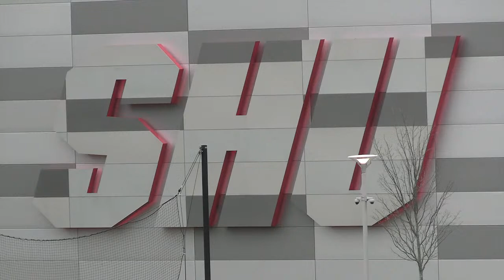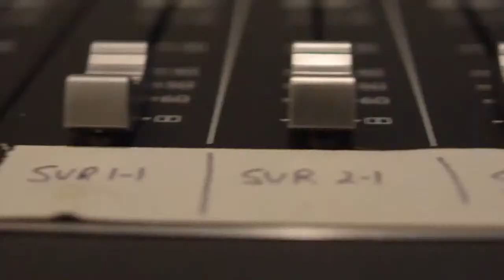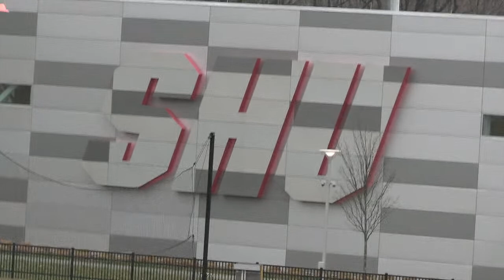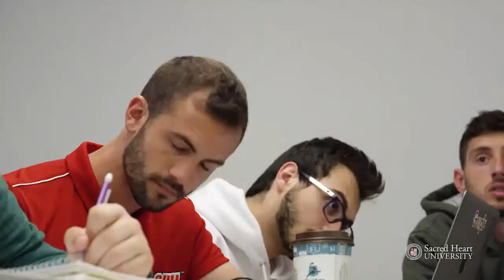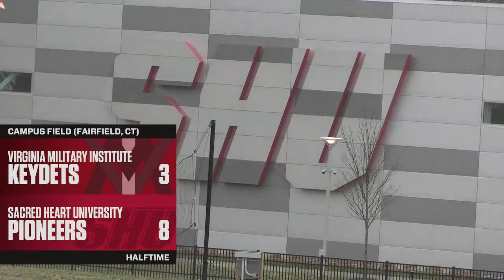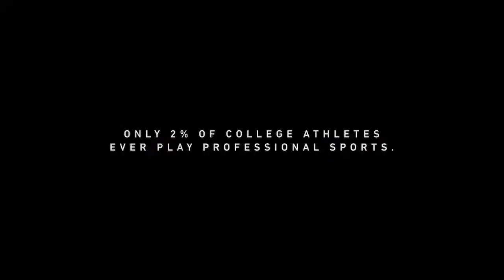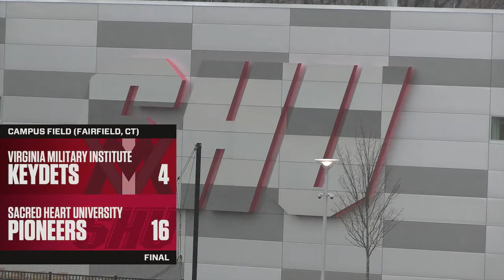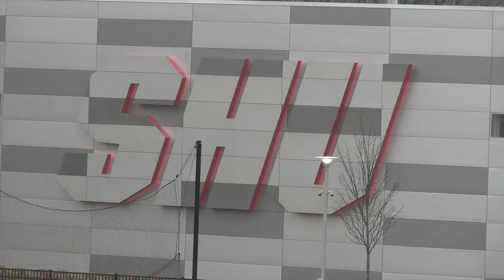Sacred Heart Men's Lacrosse v Virginia Military Institute